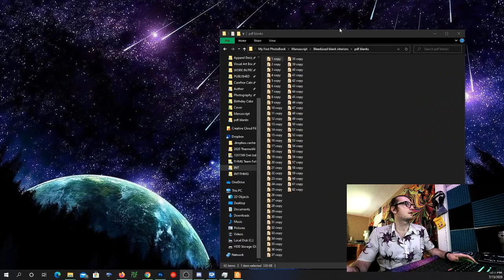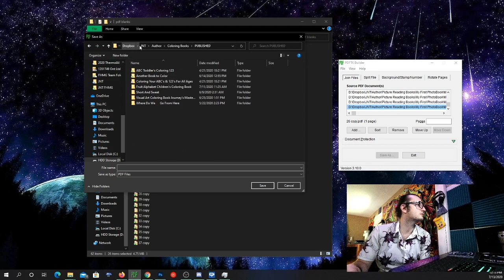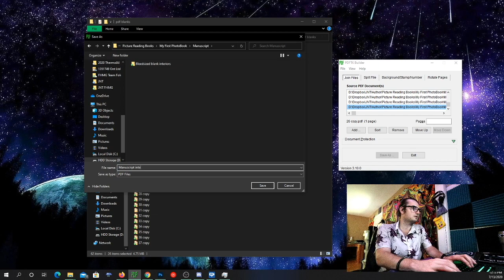#5 Cooalate Interior Manuscript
-Google Drive Template & (Foxit PDF Reader & PDFTK Builder Portable)-
Steps To PhotoBook Publishing Video Tutorial Series

#2 Program's I Use for Publishing

#3 Take Your Photo's

#4 Insert Photo's Into Photo Templates

#6 Making a Book Cover

#7 Creating KDP Account and Publication Submission

-Short & Sweet-

-Another Book to Color-

ABC Toddler 123 Coloring

Color in Your ABC's & 123's : A-Z : 1-26

Learn Your Fruit Alphabet Children's Coloring Book
JuJu's Picture Books

Welcome to the World Children's Picture Book

My First Photo Book : A Youtube Tutorial Series Made To Help Young Publishers

Blue.Social Profile

You are the Man